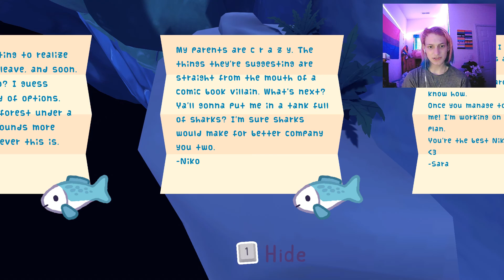Wilderness explorer | Here Comes Niko! #3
The wilderness must be explored. Ca-Ca!! RAAAWWWRRR